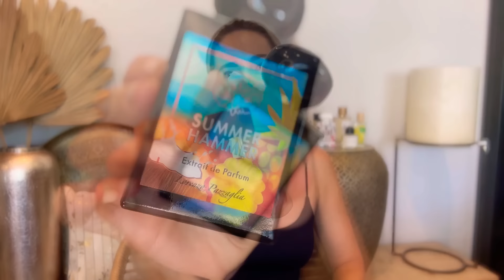Top Fragancias Verano 2023 (Edición Nicho) | Mis Perfumes Favoritos de este Verano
Hola Familia Perfumística!
Hoy os traigo mis perfumes favoritos  de este VERANO 2023 (nicho)

Lo he dividido en las siguientes categorías:
Evocadores
Marinos y acuáticos
Tropicales y exóticos
Noches de Verano
Frescos y Limpios

EMAIL (para negocios y colaboraciones)

NOVEDAD!!  Puente Perfumes

NUEVO!

CUPON COCOROMERO   (15% dto en la web)

CUPON WEB SORA DORA (10 % dto en SET DESCUBRIMIENTO Y EN PERFUMES)
CRISTINA10

              Cris10

             CRIS10

PERFUMES MENCIONADOS EN EL VIDEO:

Bella Trinacria
LUNIO PERFUMES

Ingenious Ginger
GOLDFIELD & BANKS

Sundazed Byredo

Ammare Carthusia

OJO CUPÓN DTO 15% COCOROMERO

Sel Marin

ZOTIKOS Puente Perfumes
CUPON 20% dto    COCO20

SOLEIL PASSION MICALLEF
DTO 10%    CRIS10

VIRGIN ISLAND WATER CREED

Summer Hummer
Lorenzo Pazzaglia

GRIS CHARNEL BDK

Madame Butterfly
Ischia Supreme
White Tea
(Set de miniaturas)